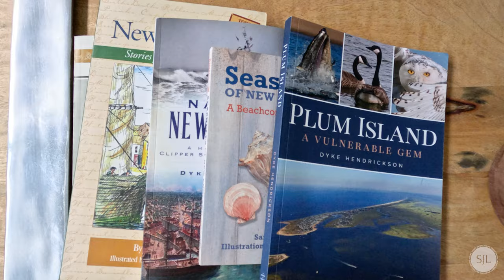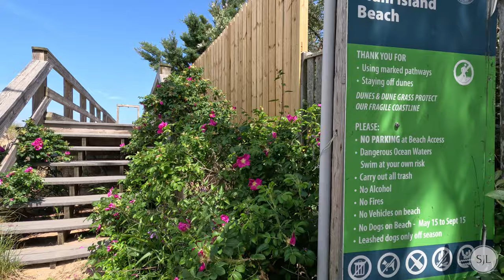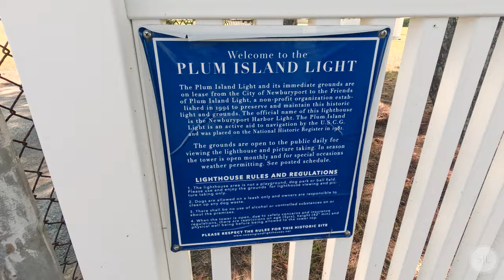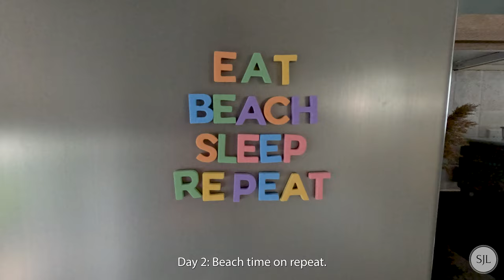PLUM ISLAND Weekend Vlog 2023 | 2 days in The North Point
In my quest to visit all the New England Coastal Towns, I can now add Plum Island of Newburyport, Massachusetts. The island is separated into three destinations: The Refuge, Plum Island Center, and The North Point.

This video vlog shows the Airbnb where we stayed, the beaches we visited, our kayak trip in the Merrimack River and additional activities in The North Point area. We need to return to visit The Refuge by bike!

LINKS FROM VIDEO:
The Bungalow (Perfect for an adults only getaway! Single bedroom with queen bed.)

CHAPTERS
00:00 Introduction
00:10 The Bungalow on Plum Island Point
01:10 Sunset Club Outdoor Restaurant
01:20 Plum Island Beach - 55th Street
01:37 Plum Island Beach - 69th Street
02:09 Shopping - Plum Island Soap Co.
02:19 Plum Island Light House
02:29 Sunsets at the Cove
02:41 Kayak the Merrimack River
03:34 Sunrise on Plum Island Beach
03:44 Conclusion

MUSIC
Gentle Ocean Waves Birdsong and Gull – Pixabay